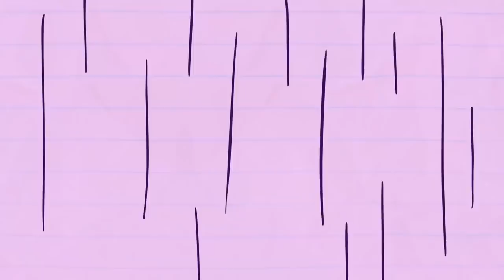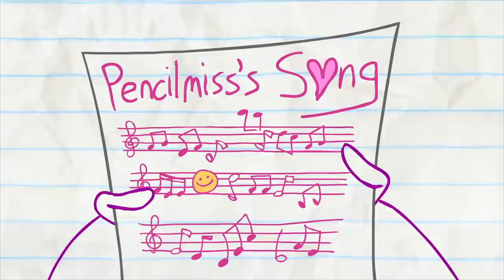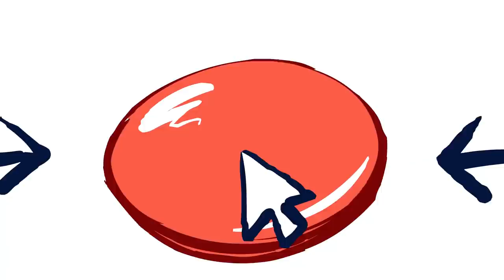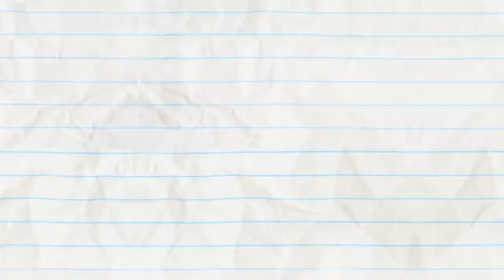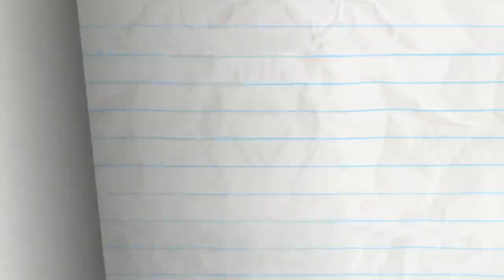Video Games IRL With Pencilmate! 🕹️❤️❤️❤️ | Animated Cartoons Characters | Pencilmation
2:58 - CATCALL ME IF YOU CAN

4:39 - STAR TANGLED BANNER
Pencilmate struggles with his wired earphones!

7:01 - FLAKE IT TILL YOU MAKE IT

8:22 - PAST BUT NOT LEAST

11:17 - I THINK, THEREFORE I AMNESIA

14:36 - LAWN AND ORDER

17:20 - JOKEMON

20:42 - THE HEAD BANG THEORY

23:12 - CONFLICT OF INTERNET

25:34 - BUZZER BEATER

28:14 - PAIN IN THE MUTT

30:34 - THE TELL TALE ART

32:51 - UNFARTED TERRITORY